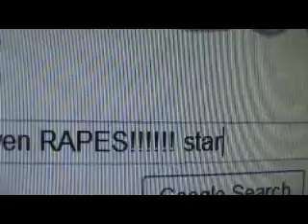Nick at Night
WATCH THIS FUNNY KID DO REALLY RANDOM STUFF IN HIS OWN BEDROOM!

Created, Directed, Written by Tom R.
Edited by AJ M.
Nick - Nick M.